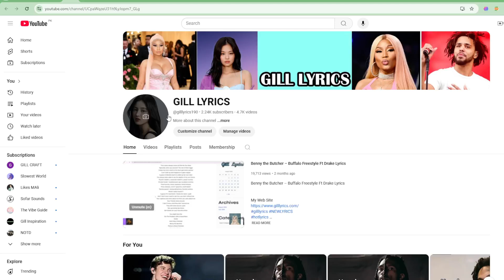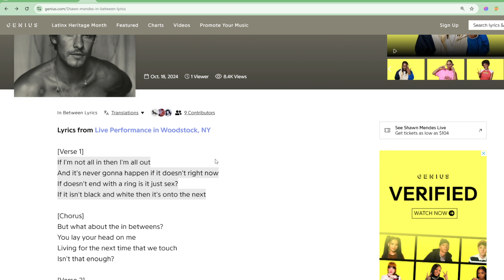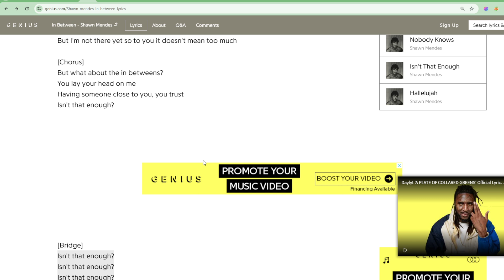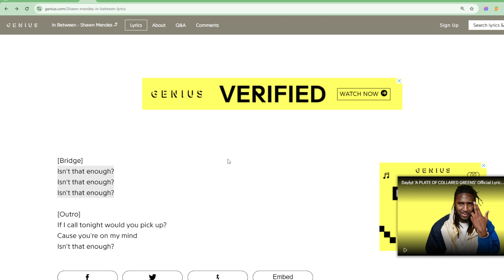Shawn Mendes - In Between Lyrics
Track 9 on Shawn
In Between Lyrics
Lyrics from Live Performance in Woodstock, NY

[Verse 1]
If I'm not all in then I'm all out
And it's never gonna happen if it doesn't right now
If doesn't end with a ring is it just sex?
If it isn't black and white then it's onto the next

[Chorus]
But what about the in betweens?
You lay your head on me
Living for the next time that we touch
Isn't that enough?

[Verse 2]
You say "I guess I'll see you never" with tears in your eyes
So like you to get clever when you don't want to cry
The way you hold up and could make me fall in love
But I'm not there yet so to you it doesn't mean too much

[Chorus]
Having someone close to you, you trust
Isn't that enough?
See Shawn Mendes Live
[Bridge]
Isn't that enough?
Isn't that enough?
Isn't that enough?

[Outro]
If I call tonight would you pick up?
Cause you're on my mind
Isn't that enough?